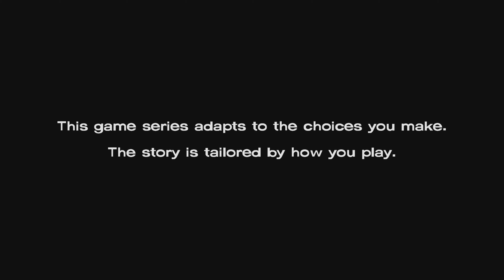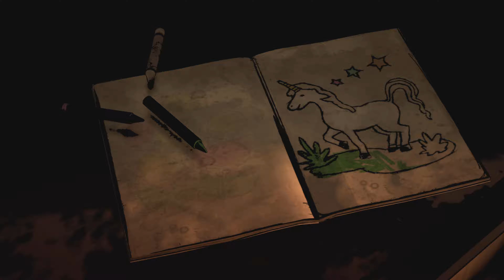The Walking Dead: Season 1: Episode 1 - Part 1